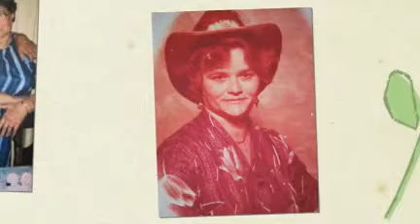Beautiful Women Who Inspire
Just a shout out of love to all the women who inspire me everyday.  I know there are many more out there, too!